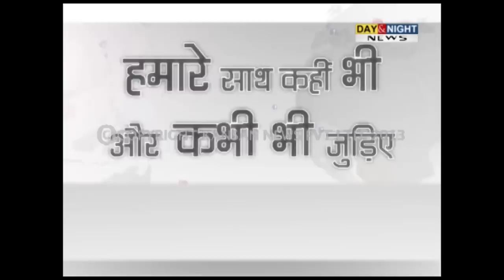Breakfast News - Health and Medicines - 27 Feb 2013